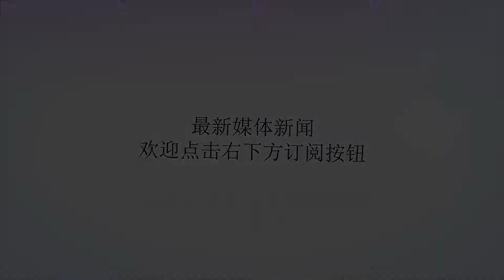航母在平时与战时需要拐弯吗？是如何拐弯的？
谢谢！谢谢邀请，其实这是一个非常浅显的问题，几乎是不用回答的问题。当然，不管是什么舰船，亦或是航空母舰，它们都是需要拐弯调头的。其实，转弯或者调头，对于一艘船来说，尤其是军用战斗舰船来说，是一个非常重要的性能考核指标。转弯半径愈小，其灵活性就愈高，战斗力相应就强了。而对于大型船舶，如航母这类数万吨甚至十万吨级的大船，它们自身并不直接参与战术行动，其转弯调头的灵活性要求没有如护卫舰等水面舰船要求那么高，但还是需要具有一定灵活性的转弯调头功能的。早期的舰船，由于使用的是传统的长基线轴系推进，转弯是一个大问题，更不能原地转弯调头。如今，随着电力电子与各种电气技术的发展，许多民船(也有一些特殊用途的军辅船)已经开始采用更加灵活的新型推进装置，如360度全回转推进装置等类型的吊舱装置。这种先进的装置大大降低了传统推进系统的重量，安装难度，可维护性差，以及效率低等缺点，而且还是推进与转向一体化装置，实现了船舶原地调头打转的功能。另外，对于一些对转向定位要求更高的船舶，人们还在船舶的前后舷侧水面下安装侧推器，以方便船舶自行靠岸，定位，转弯，调头等。